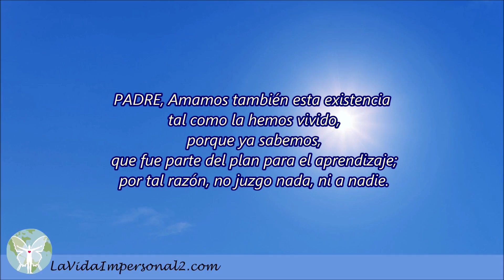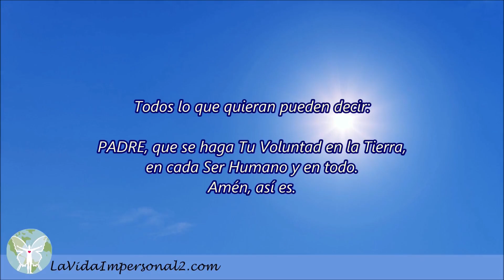ORACIÓN PREFERIDA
(806) EL PADRE ES EL DADOR DE TODO.
Oración tomada de los comunicados de la vida impersonal 2, son LOS NUEVOS ROLLOS DE JESÚS.

Esta es nuestra ORACIÓN PREFERIDA:

PADRE, Amamos Tu existencia en todos y en todo,
eres el guardián, el protector;
PADRE, Amamos también esta existencia
 tal como la hemos vivido,
 porque ya sabemos
 que fue parte del plan para el aprendizaje,
 por tal razón no juzgo nada ni a nadie.

Gracias, PADRE, porque estamos protegidos con Tu manto de amor;
Gracias, PADRE, porque nos transformas con Tu palabra,
Gracias, PADRE, porque ya sabemos que somos Tus hijos;
y que Te encuentras presente en cada uno de nosotros
por intermedio de la Presencia YO SOY;
Te honramos y esto es así.

Sabemos que eres Tu PADRE
 el que nos guías para Tu obra.
 Permite PADRE que Tu obra sea la prioridad en nuestro día a día;
 Te bendecimos PADRE
 porque gracias a Ti,
 Tu obra se cumple en la Tierra
Amén, así es.

Todos los que quieran pueden decir
PADRE que se haga Tu voluntad
en la Tierra, en cada Ser Humano, en todo.
Amén así es.

Esta oración los ayuda
para el entendimiento del YO SOY
 o sea del PADRE
que está en cada Ser Humano y en todo.

Mensaje recibido de Sofía
Todos lo que quieran pueden decir, PADRE, que se haga Tu Voluntad en la Tierra, en cada Ser Humano y en todo. Amén, así es.

Esta oración los ayuda para el entendimiento del YO SOY, o sea, del PADRE, que está en cada Ser Humano y en todo.